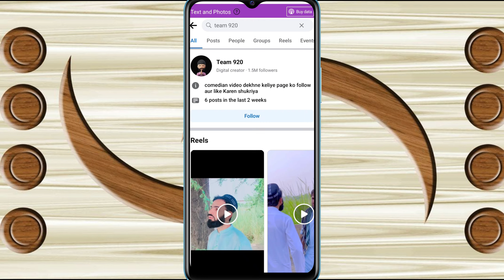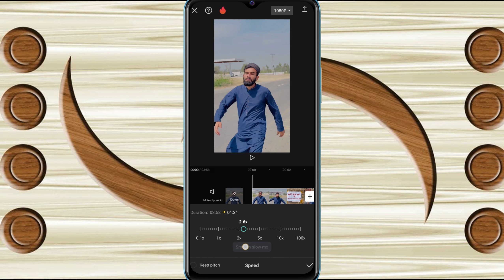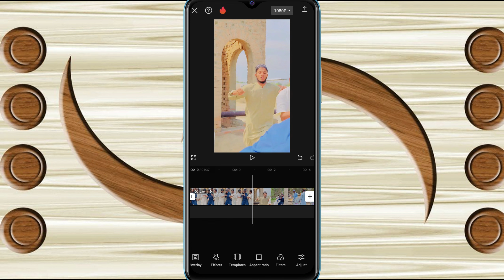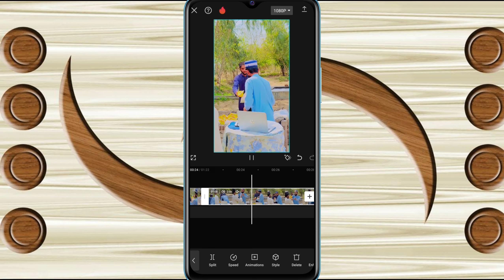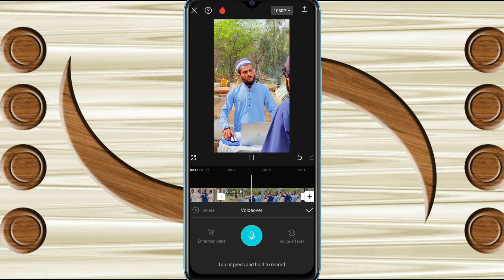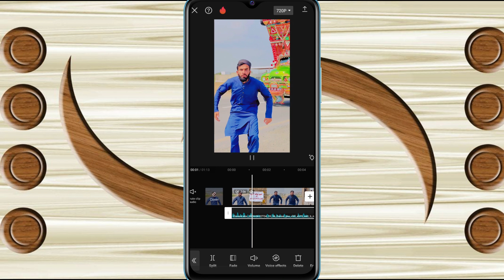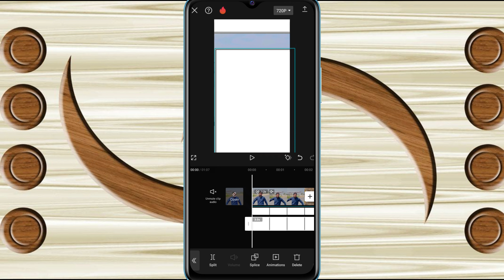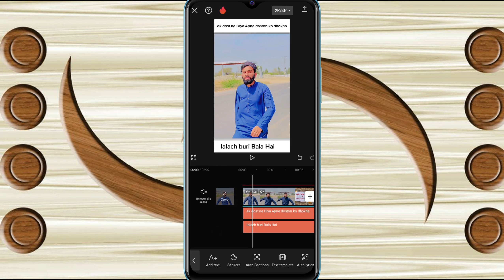Mr factors jaisi video kaise banaen / Fact की दुनिया jaisi video kaise banaen complete tutorial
Hi I am Mehmood Ul Hassan On my channel you will get videos related to technical online earning tech business ideas freelancing which will be 100% working.